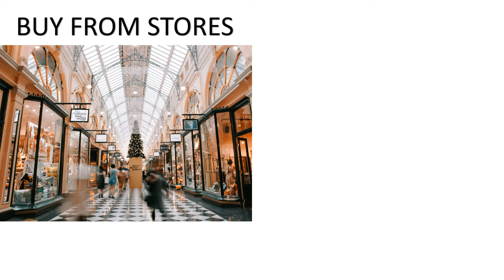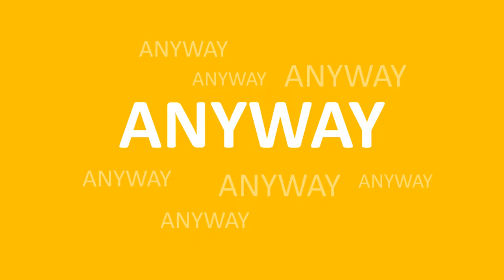WHY I DECIDED TO START A JEWELLERY BUSINESS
Hi everyone,  in this video, I will be sharing the long and short of why I've become a jeweller!

Join me on my 3-year adventure to discover the makings and challenges of a jewellery business. Along with you, I will witness my own growth, the building of the brand, and hopefully, you'll learn more about the stories of the pieces I sell!

Support my Etsy store III by CJ
Launching 3 March 2019!

Credits

Chains in background, Photo by Alex Chambers on Unsplash
Christmas tree, Photo by Arun Kuchibhotla on Unsplash
The Girls, Photo by Elevate on Unsplash
Presents, Photo by Juliana Malta on Unsplash
Melbourne Arcade, Photo by Heidi Sandstrom on Unsplash
DIY, Photo by rawpixel on Unsplash
Jeweller in workshop, Photo by Kyle Frederick on Unsplash
Roadrunner, CC
Art store, CC
Dumbledore clip
Leap of faith, Photo by Edu Lauton on Unsplash
Open shop, Photo by Mike Petrucci on Unsplash
Sprouts, Photo by Markus Spiske on Unsplash
At the beginning, Anastasia
Golden hour, Photo by Soroush Karimi on Unsplash
Clouds, Photo by Kyle Cottrell on Unsplash
Little girl GIF, CC